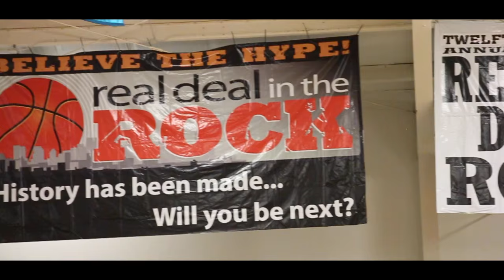Terry Armstrong Real Deal Highlights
Terry Armstrong highlights from the Real Deal in the Rock tourney...April 1st - 3rd 2016 in Little Rock, Arkansas